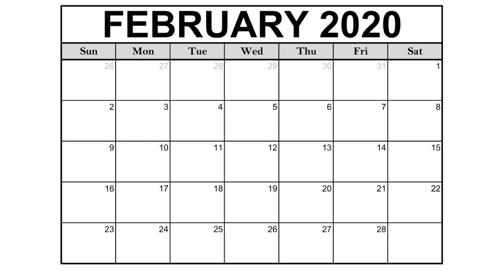Big Mom's Wano Crew - Who Will They Fight? - One Piece Discussion | Tekking101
Thoughts on the match ups between the current Big Mom crew that she brought to Wano and if you feel the alliance will fail between the two Yonko?

Want to send me fanmail? Send To:
Matthew Crawford